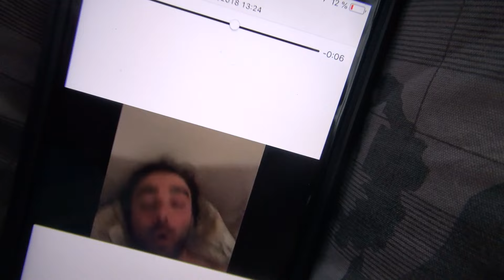Je chasse le PIC VERT 💀💀💀💀⚔️⚔️⚔️ !